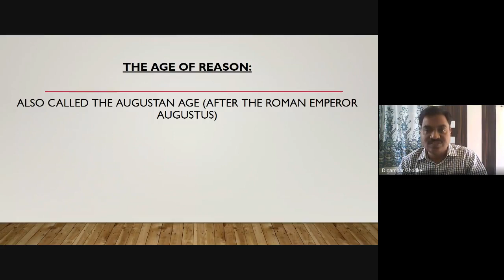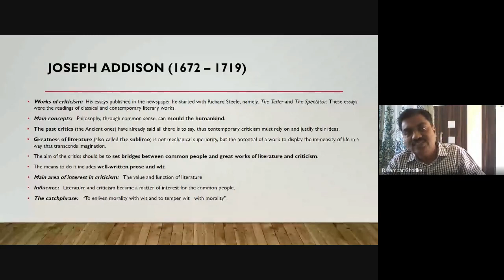Joshep Addisio_ synchronous 2021 02 09 at 21 41 GMT 8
This is the recorded version of the online class of 1.4: Literary Theory & Criticism using Google Meet.
Class: M. A. I (English)